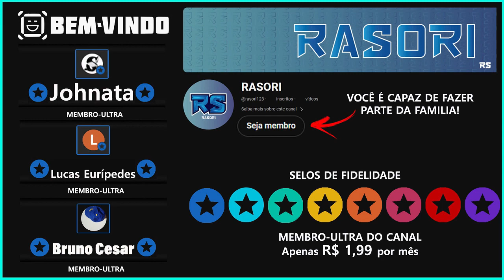Conta do Inscrito, DARK - IDLE HEROES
O importante de qualquer jogo é se divertir, então desde já desejo a todos um bom jogo!